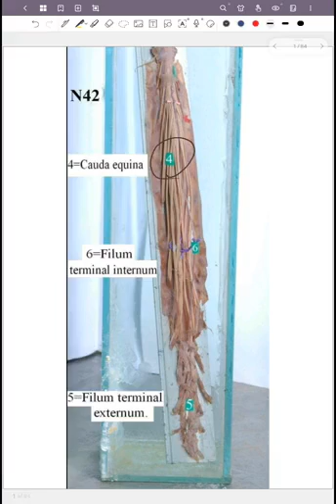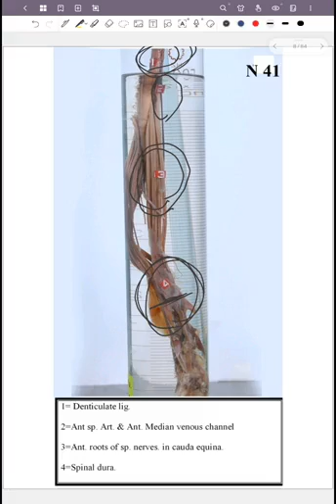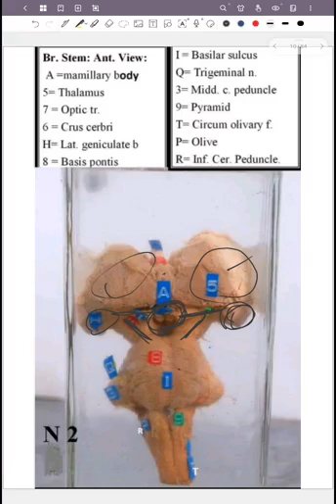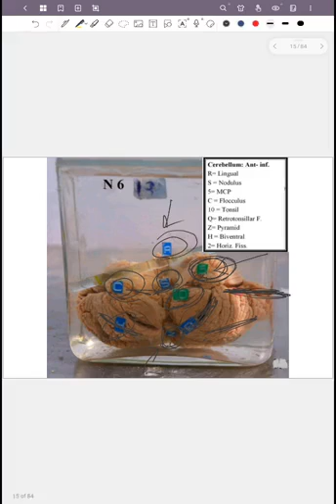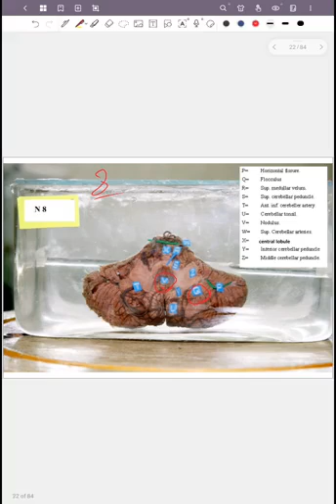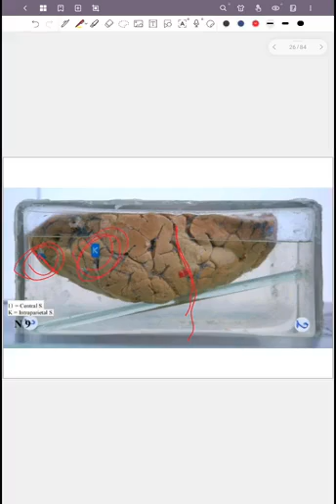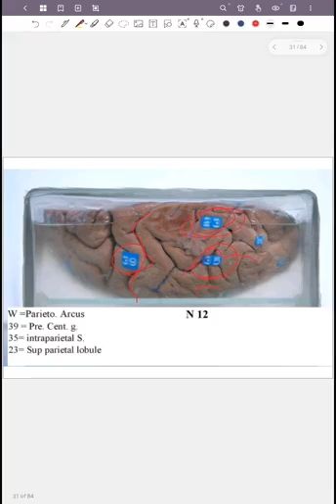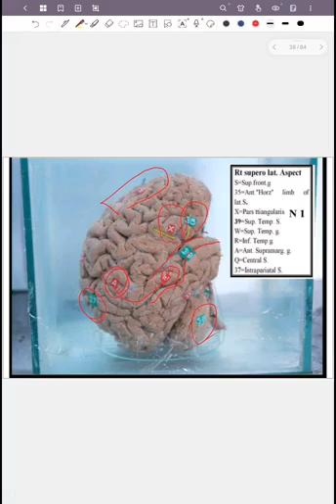ِAnatomy CNS Pract (Part 1)